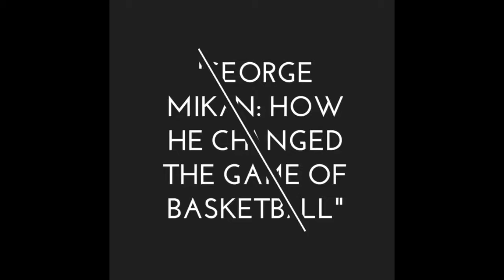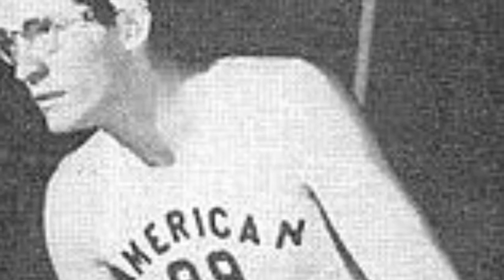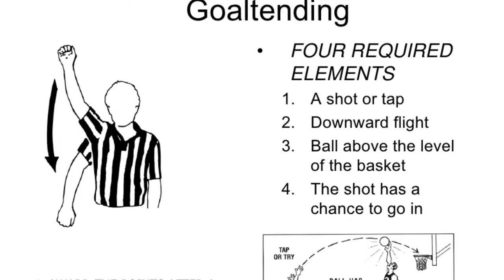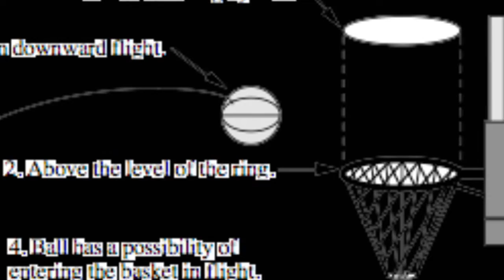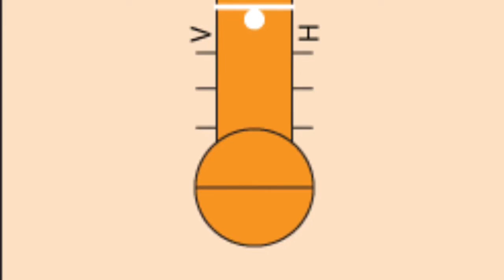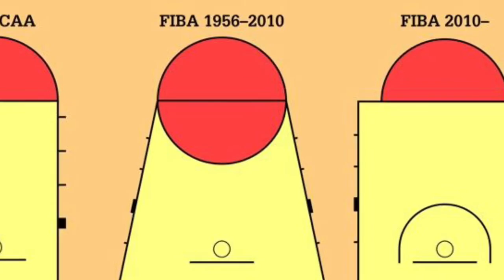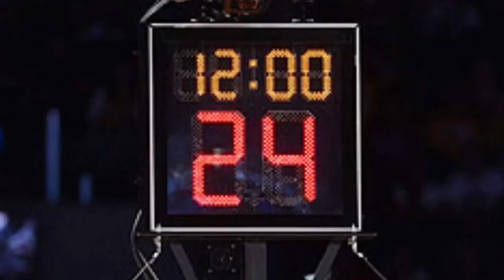Preston P George Mikan Documentary || National History Day